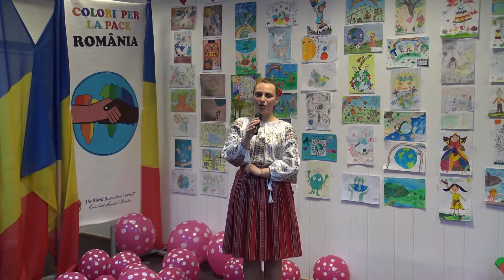MARTA MOCANU -SARBA MUNTENEASCA